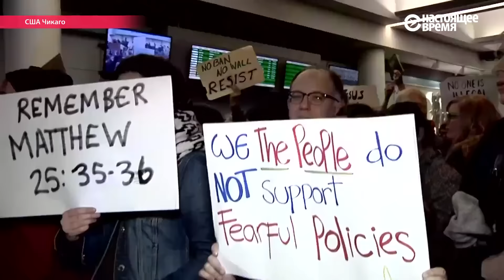Что значит указ Дональда Трампа о запрете въезда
В аэропортах США задерживают людей, имеющих легальное право на въезд в страну, в том числе постоянно проживающих в США